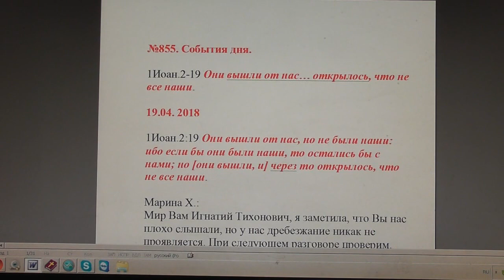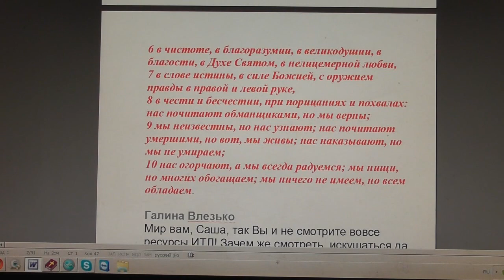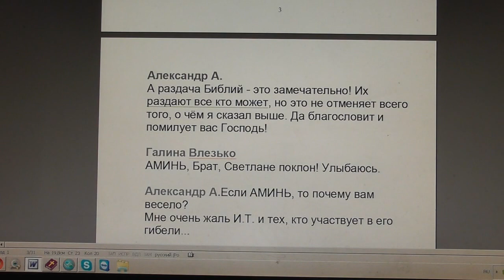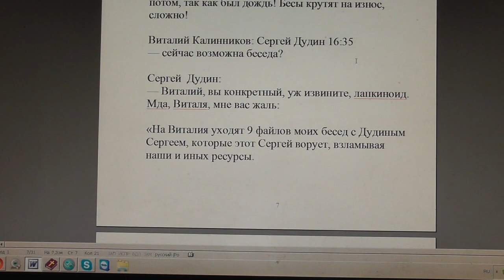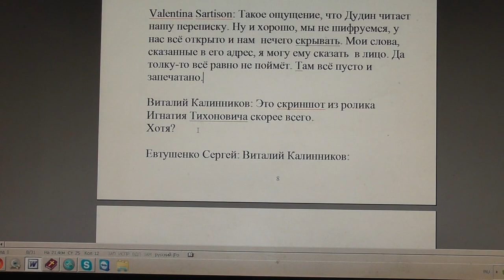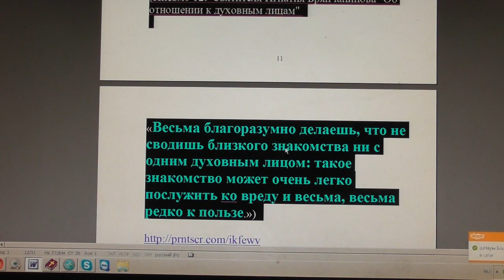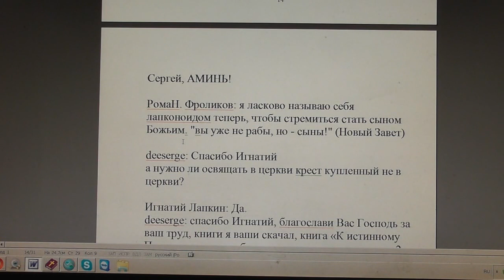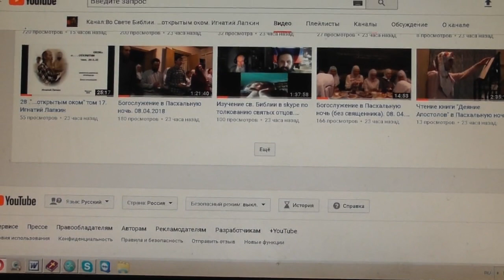№855. События дня. 1Иоан. 2.: 19. Они вышли от нас… открылось, что не все... 19 04 2018